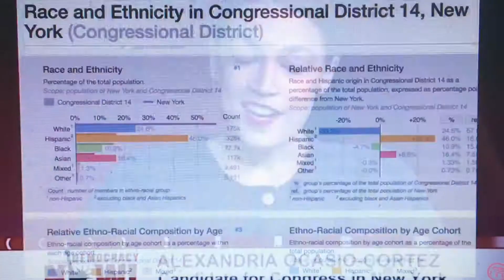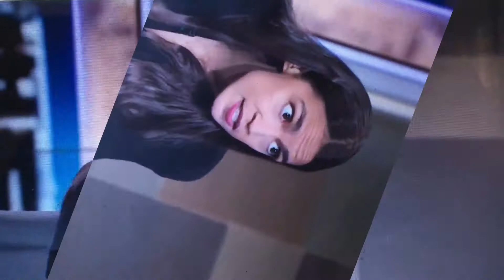The Stupidity Of Ocrazio Cortex Pt 1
But I will take responsibility of for making fun of this little Trollip I like to call "Alexandria Ocrazio-Cortex" due to her insane and small mind. This is only part one so look for part two on Thursday!